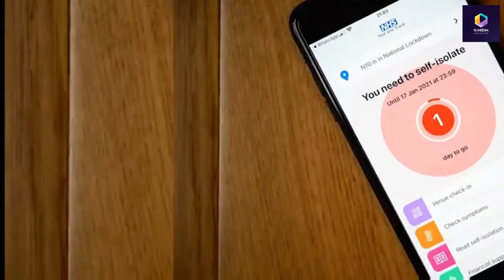Coronavirus latest news headlines - March 10, 2021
Coronavirus latest news headlines - March 10

Coronavirus latest news headlines March 10 - No guarantees of foreign holidays this year, 'No clear evidence' Test and Trace works & more